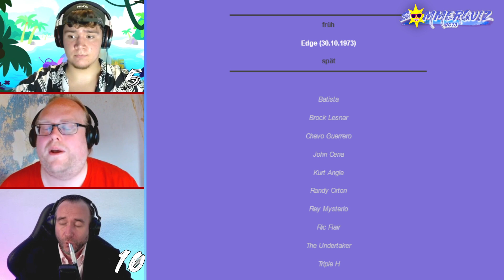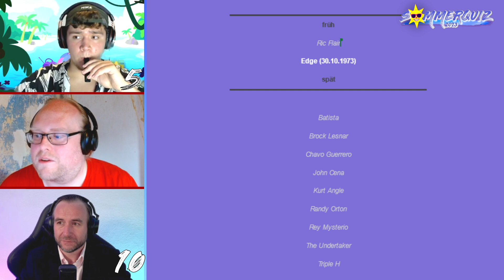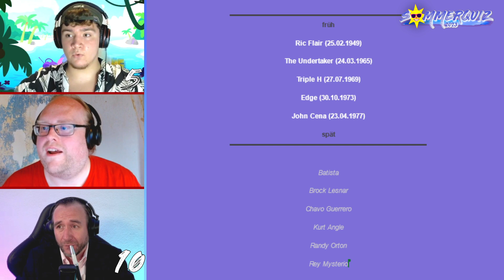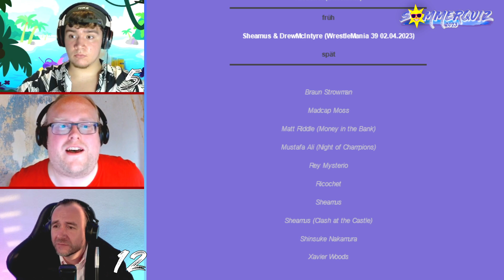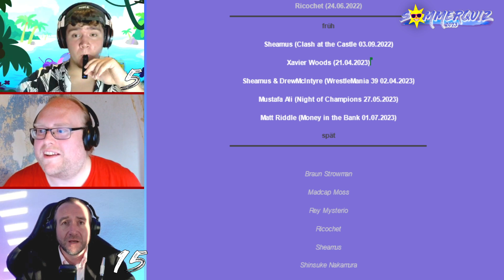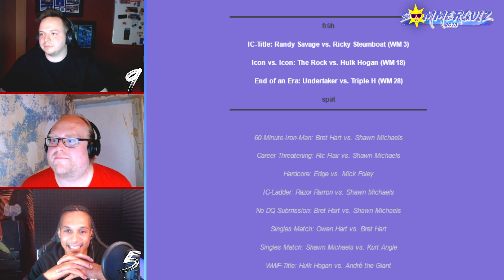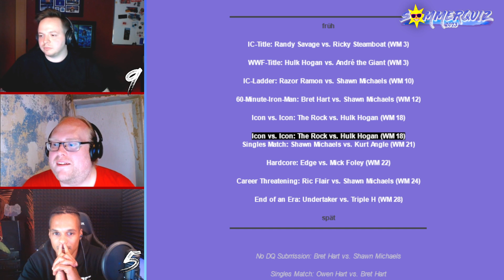Sommerquiz 2023 ☀️ Peer Foelg & das Duell der Wrestler - Viertelfinale 3&4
Das Spotfight Sommerquiz 2023 bekommt einen neuen Teilnehmer, denn erneut ist sich Herr Floeter zu fein dazu, sein OE in einem fairen Wettstreit unter Beweis zu stellen. Wer tritt stattdessen an gegen den Peter aus der C-Jugend? Heute steht auf dem Programm:

Herr Floeter vs. Peer
Da Mack vs. Kris Melzig

Im zweiten Viertelfinale messen sich zwei Wrestler mit Köpfchen, und auch wenn Kris Melzig nur entfernt zum Team gehört, hat er sich erfolgreich in die Suche nach dem Sommerkönig of the Ring hereingequatscht. Profi Da Mack möchte dem ein Ende setzen und gibt sich daher in diesem Jahr besonders viel Mühe. Wir wünschen viel Spaß bei den allerletzten Viertelfinals des Jahres, wir wünschen viel Spaß beim Spotfight Sommerquiz 2023!

Kapitel:
00:00:00 - Vf3: Peer vs. Herr Floeter
00:02:20 - Vf3 Runde 1: Fragenhagel
00:14:51 - Vf3 Runde 2: Abgeschätzt
00:23:19 - Vf3 Runde 3: Der Listenmann
00:33:05 - Vf3 Runde 4: Ordnung muss sein
00:43:27 - Vf4: Kris Melzig vs. DaMack
00:45:52 - Vf4 Runde 1: Fragenhagel
00:55:40 - Vf4 Runde 2: Abgeschätzt
01:03:10 - Vf4 Runde 3: Der Listenmann
01:13:36 - Vf4 Runde 4: Ordnung muss sein

Du möchtest das Projekt mit einer Spende unterstützen?

Tobi:
Der „Toaster“ berichtete über mehrere Jahre auf unserem News-Kanal und ist Mitgründer von Spotfight. Außerdem arbeitet er als Redakteur unter anderem für die Sport-Magazine BRAVO SPORT und BASKET. Zudem ist er als Sprecher und Moderator unterwegs. Seit April 2020 leitet er führend den Spotfight Wrestling Podcast.

DerFlo:
Flo ist als 6-jähriger Bub durch seine Großeltern mit dem Wrestling-Virus infiziert worden. Seitdem schaut der Rheinländer Wrestling als Casual-Zuschauer. Abseits der heiligen Matte ist er für die Freiwillige Feuerwehr aktiv. Außerdem hostet Flo einen Podcast für seinen Arbeitgeber, der sich um IT und Ausbildung dreht.

TJ:
Alexander Bedranowsky stieg als Thumbtack Jack in den Ring. Mit seinen Death Matches bekam er internationale Aufmerksamkeit. Nach seinem verletzungsbedingtem Karriereende arbeitete TJ bei WWE hinter den Kulissen.

Marcel Weber:
Er ist einer der Köpfe hinter den Videos von PerkkiXWWE und arbeitet seit Jahren als Autor. Das Wrestling begleitet ihn schon viele Jahrzehnte – bis heute ist er treu geblieben „und macht das beste aus dem Quatsch“.

Herr Floeter:
Er kennt sich im deutschen Wrestling so gut aus wie nur wenig andere, hat unter anderem eine eigene Promotion gegründet und sich als führender Kopf hinter „Wrestling+“ in Wrestling-Deutschland einen Namen gemacht. Doch auch seine Liebe für das Mainstream-Wrestling geht zurück bis in die frühen 90er Jahre.

Peer:
Der „Peter ohne T“ ist seit einem Jahrzehnt lang Wrestling Fan und betreut das Social-Media-Management bei Spotfight. Er hat TikTok verstanden und kümmert sich um die junge Zielgruppe unserer Plattform.